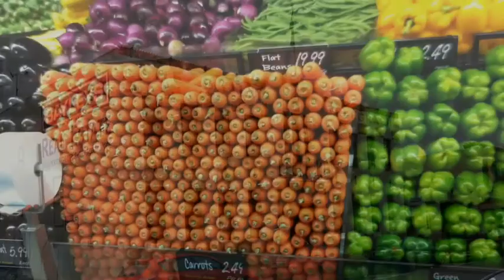Sally and Peter's trip to New Zealand Pt 2